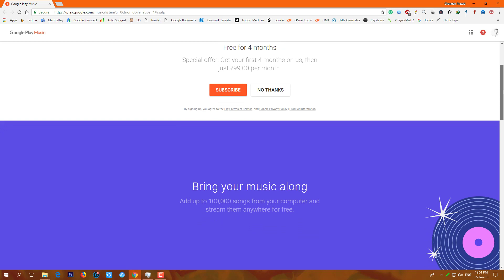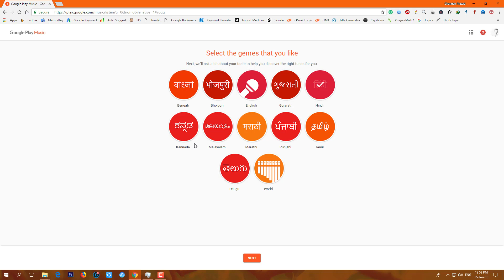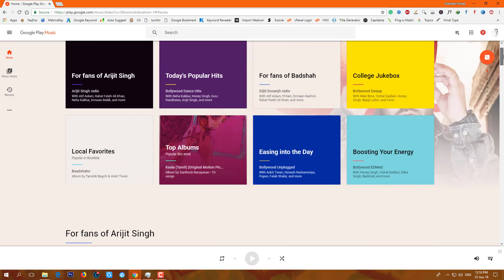How to Get Google Play Music and YouTube Red for Free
How to get google play music and youtube red for free? Google really wants you to sign up for Play Music Unlimited. The company is currently offering a four-month trial of its streaming music service, which normally costs $9.99 per month.  This service is for new customers only.